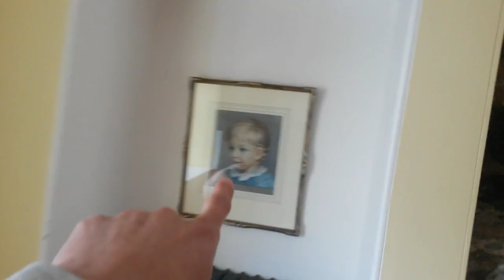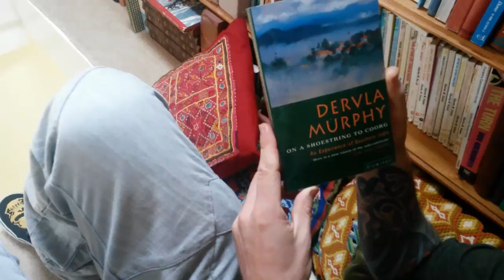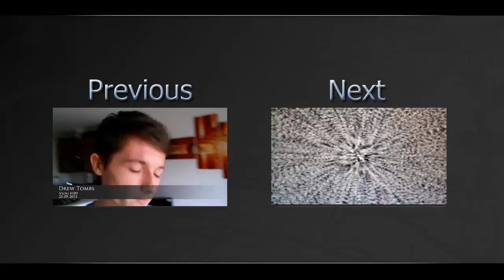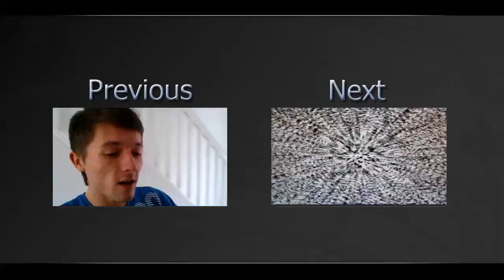Dumfries & Galloway Weekend Away [Vlog #190 | 2013-09-28/29/30]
A compilation of different clips from my recent weekend break to a cottage near Dumfries.

To ask questions for the next Q&A:
- Post them to YouTube/Facebook/Twitter/Google+

For the "A Problem Shared..." series, send your problems to . If you want to be anonymous then let me know and I'll not include your name.

Filmed with: Samsung H200 Full HD Camcorder

S.L.A.C!